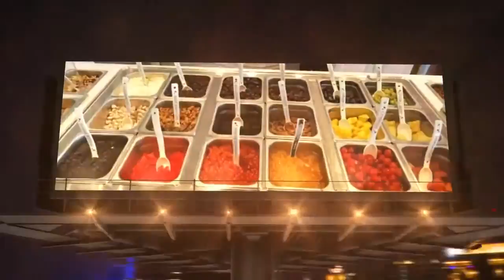Frozen Yogurt Paramus NJ